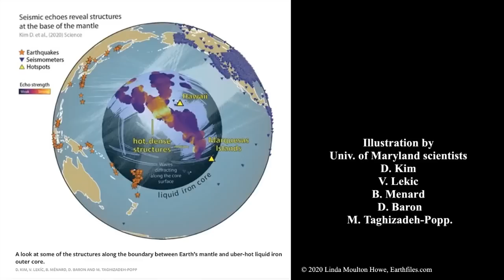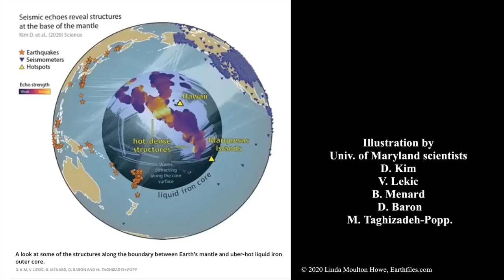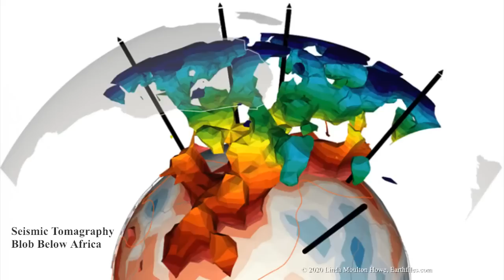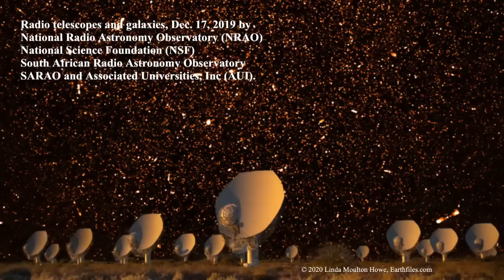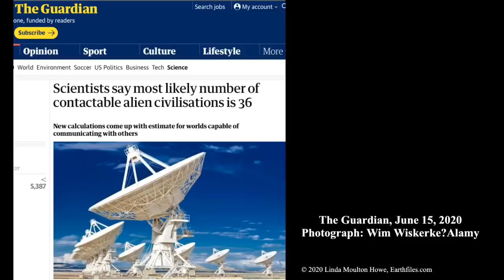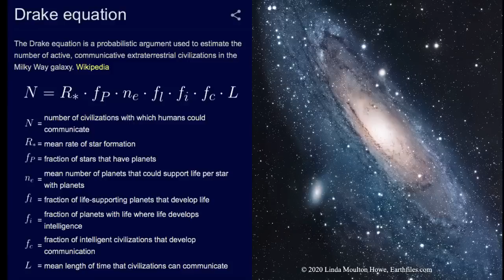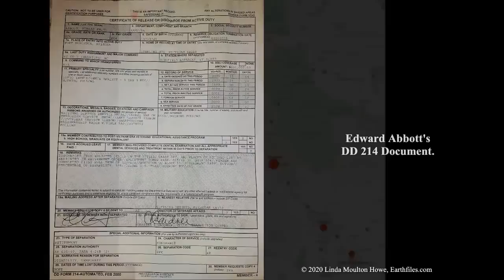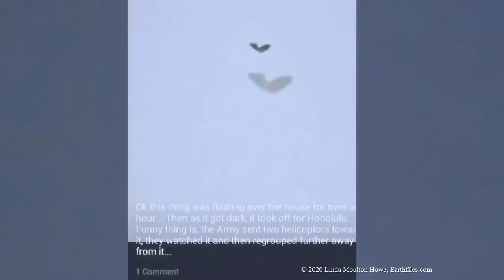SPECIAL REBROADCAST - June 17, 2020 - Army Whistleblower Reveals Huge Structures Under the Earth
AAAS Science Journal article on Ultra Low Velocity Zone frequencies
  - huge structures at core-mantle boundary
  - huge structure 621 mile in diameter
  - huge structures under Africa
  - “these are among the largest things inside the earth, and we have no idea”

COVID-19 Updates
  - infected over 8.3 million people around the world
  - total deaths at 450,452

Searching the skies - scientists say the most likely number of alien civilizations is 36
  - The Drake Equation calculates the estimate for the number of intelligent life civilizations
  - New equation estimate between 4 and 211 civilization in the Milky Way alone.

Retired U.S. Army Whistleblowers Edward Keith Abbott interview
  - “Other Worldly Communications” centre
  - Space program in 2007
  - “We went to Iraq to plunder artifacts”…”from other civilizations that came to earth and started the whole program”.
  - “We are the fourth civilization on this earth.”
  - Spotted v-shaped craft over his house in Ewa, Hawaii.
  - Craft chased by Blackhawk helicopters and it dove into the water.